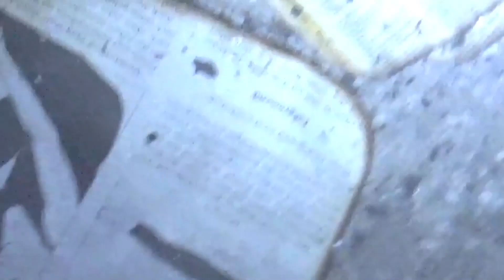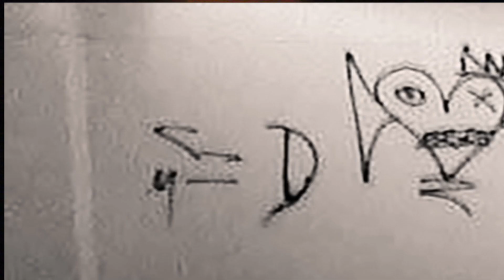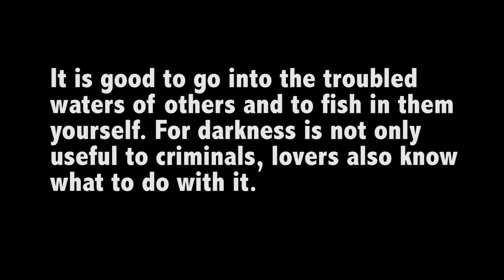Anywhere Out of the World by Sean Bonney / Sacha Kahir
A short film shot by EC Davies and Sacha Kahir featuring poetry by Sean Bonney (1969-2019). Shot in the corridors, cells, showers and offices of a former Stasi Headquarters. The top floors had specialised in pioneering computer hacking during the late 1980s, while the tiled basement emitted even darker connotations. This dilapidated building is in a former Restricted Zone of Berlin. Part of a wider proposed project by Sean Bonney and Sacha Kahir, which also involved performances and research using Ernst Bloch's concept of 'storm corners' (Heritage of Our Times, 1935). These culminated in several performances in Warsaw, at the University and at the Museum of Modern Art (2018). And, an improvised performance very loosely based on these themes also took place in Berlin at the Garage (2019). Further explorations into the above themes were cut short by Sean's untimely death.

The film uses poems from the two main sequences in Sean Bonney's final book 'Our Death', (Commune Editions, 2019). Can myth, fear, chants and darkness (storm corners) be used for anti-fascist ends and the realisation of the disenchantment of our increasingly distorted world and emancipation from the weight of history? Or more simply put communism, but not a rerun of the past. Maybe, however, we cursed ourselves?